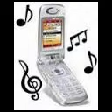toque para celular de saksofon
e de um gostei e deixe o seu comentário